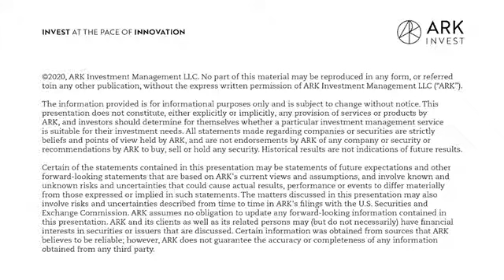Ark Cathie Wood Speech: 2021 Stock market collapse? /ARKs Big Ideas／Covid Stimulus (2021 Jan)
On episode XII of "In the Know" (Feb. 5, 2021), ARK CEO/CIO, Cathie Wood, talks ARK's Swag For Good, job numbers, macroeconomics, covid stimulus, and Big Ideas 2021. As always, she also weighs in on fiscal policy, monetary policy, market signals, economic indicators, and more.

While the market remains in a state of heightened volatility, ARK is here for you. Join ARK’s CEO & CIO, Cathie Wood as she provides a short review during this period of uncertainty related to the coronavirus (COVID-19) pandemic. Stay Healthy. Stay Innovative.

Don't forget to sign up for ARK's upcoming mARKet Update webinar